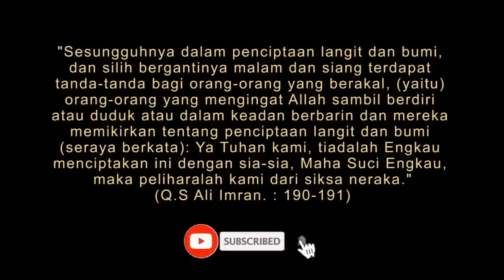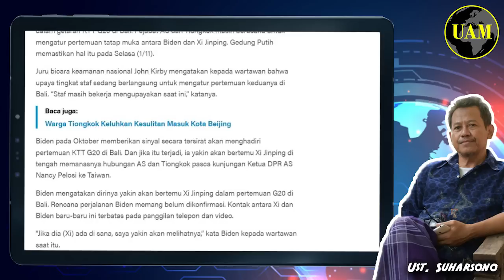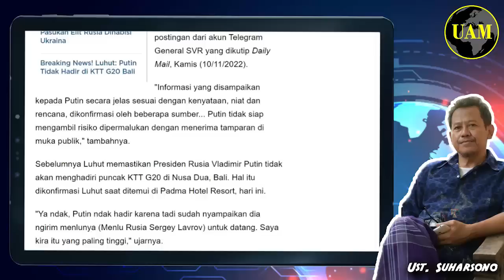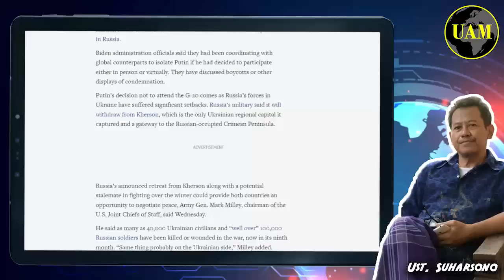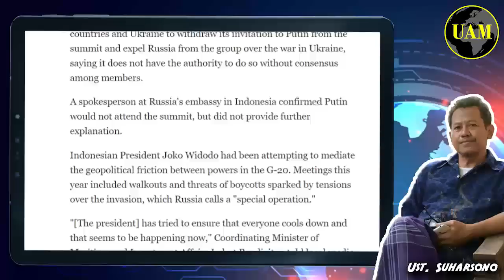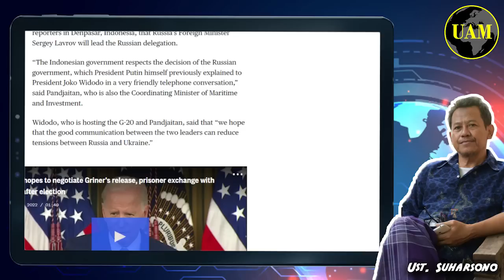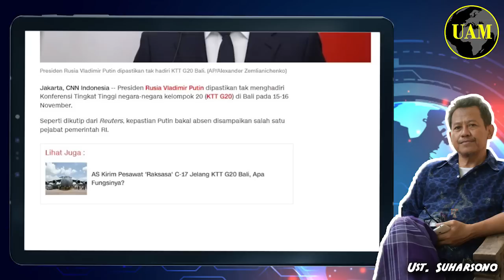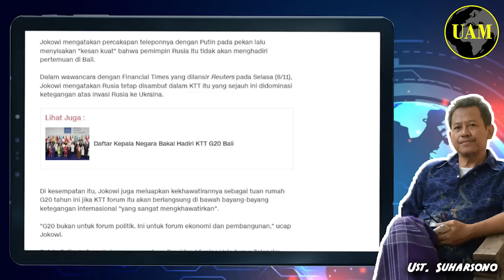KTT G-20 Bali...!! Putin, Zelensky Gak Hadir. Bahkan Biden, Xi Jinping Belum Pasti; Gak Seru...?!